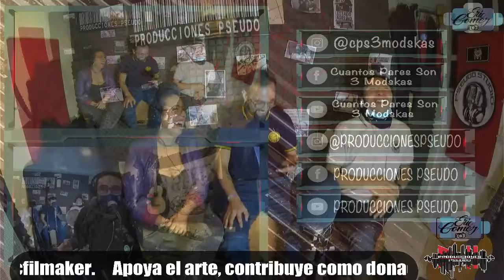EnLaCasa con Cuántos Pares Son 3 ModSkas